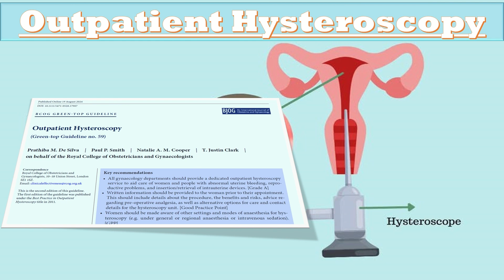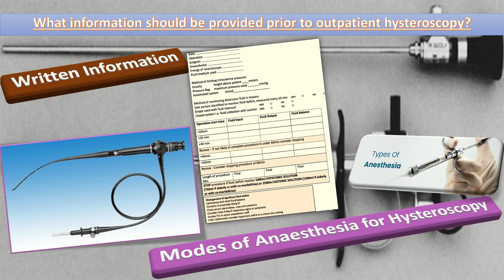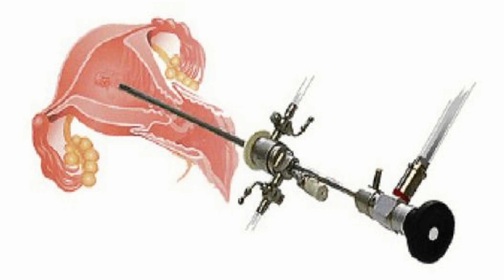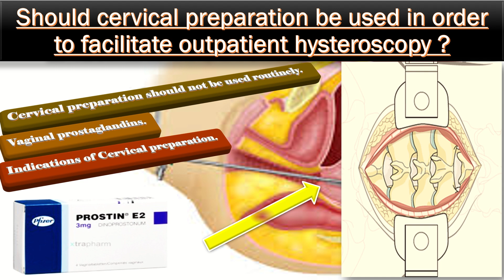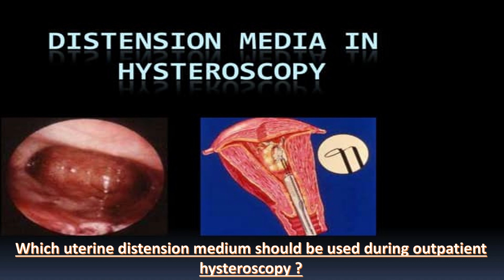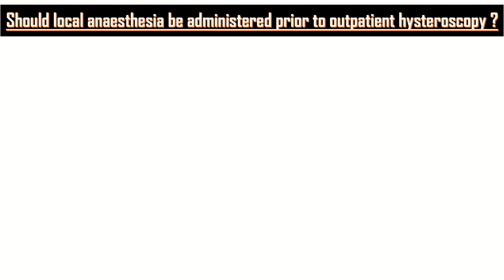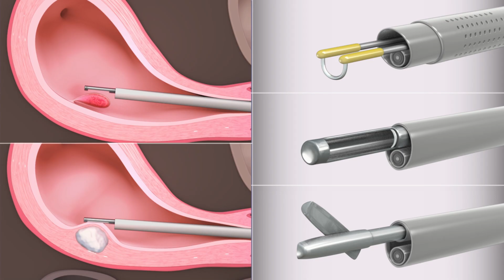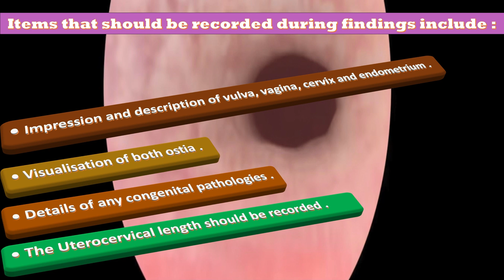Outpatient Hysteroscopy RCOG Guideline (Green-top Guideline, August 2024)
Outpatient Hysteroscopy is a useful equipment used for various diagnostic as well as therapeutic procedures in gynecology. All gynecology departments should provide a dedicated outpatient hysteroscopy service to aid care of women and people with abnormal uterine bleeding, reproductive problems, and insertion/retrieval of intrauterine devices.
 abnormal bleeding
 pelvic pain
 genital itching
 urinary incontinence
 urinary tract or vaginal infections
 endometriosis
 breast disorders
 hormonal disorders
 dilation and curettage
 biopsy
 tubal ligation for female sterilization
 laser surgery
 vaginal delivery
 caesarean delivery
 pelvic exams
 pap smears
 clinical breast exams
 mammographies
 cancer screenings
 perimenopause
 menopause
 prenatal care
 infertility treatment
 postpartum depression
 easing cramps
 irregular or abnormal bleeding
 mood swings
 vaginal dryness
 hot flushes
 bone loss
 incontinence